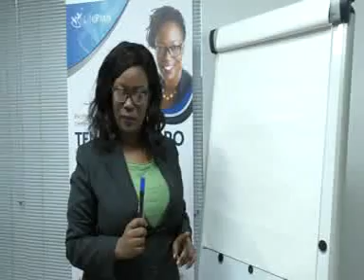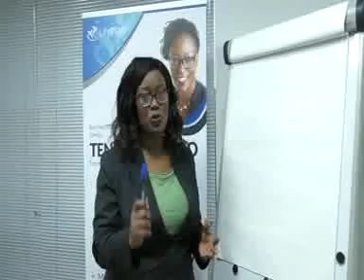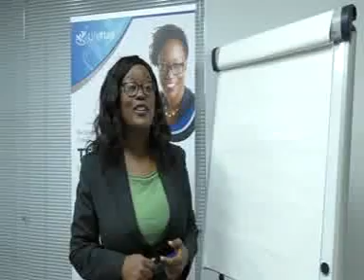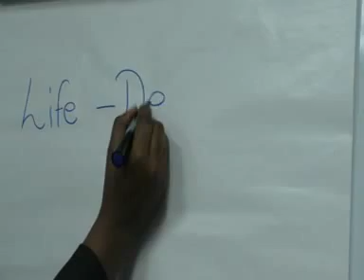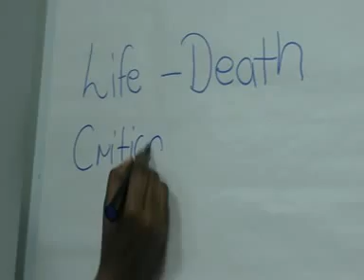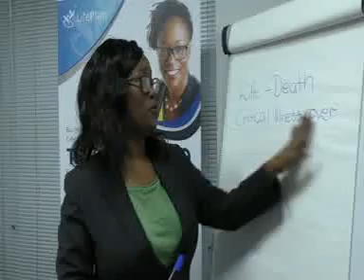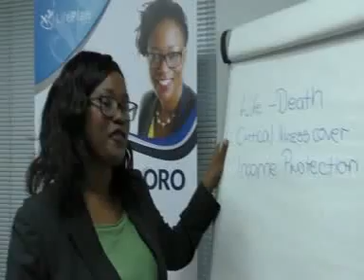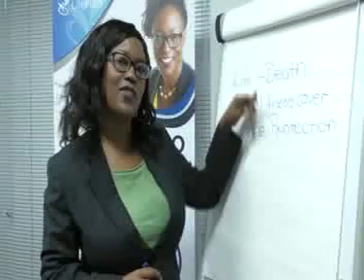Tendayi Ndoro - Foundations Is The Key To Any Structure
Deirdre Sincerely - ©Videos-Live bible Talks - Deirdre evangelist - Mark 16:15 And he said unto them, Go ye into all the world, and preach the gospel to every creature.Spreading the Gospel All glory is to Elshaddai (the Almighty) God.

The Title of Message
Foundations Is The Key To Any Structure

TENDAYI NDORO
FOUNDER OF LIFE PLAN INTERNATIONAL
Mortgage and Protection Advisor
Financial Strategist
Motivational Speaker
Life Coach
Author
Leader

Hosea 4:6 -My people are destroyed for lack of knowledge: because thou hast rejected knowledge, I will also reject thee, that thou shalt be no priest to me: seeing thou hast forgotten the law of thy God, I will also forget thy children.

United Kingdom - Milton Keynes - Tendayi Ndoro

May the grace of Elshaddai be Multiply unto you